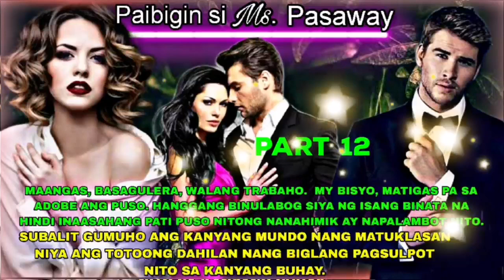MAPAPALAMBOT BA ANG MAANGAS AT BASAGULERANG PASAWAY ANG KANYANG PUSO NG ISANG ESTRANGHERONG?